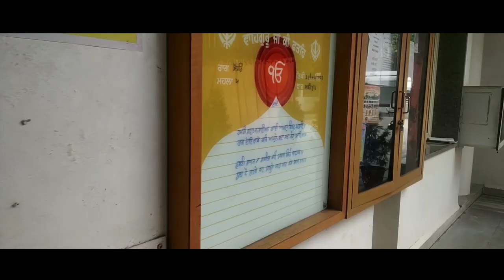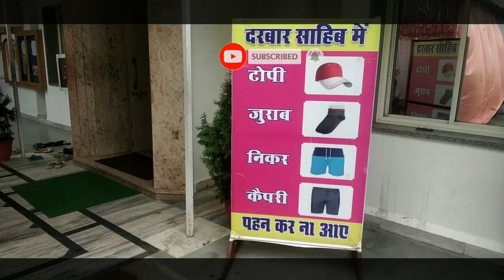कहां हुई पंजाबी शादी | Where Did the Punjabi Wedding Take Place